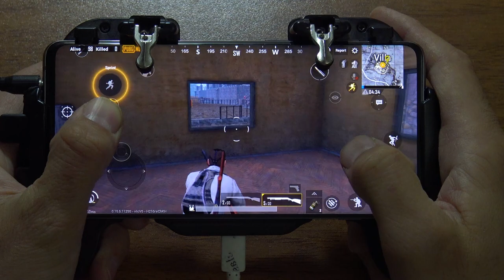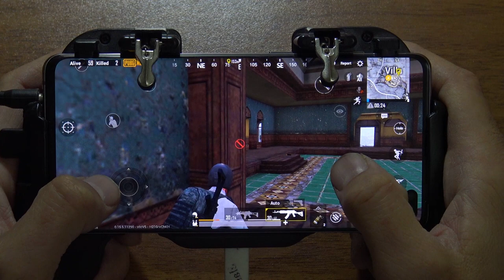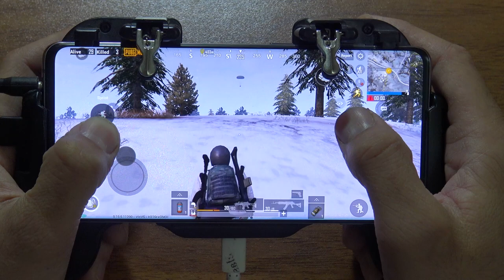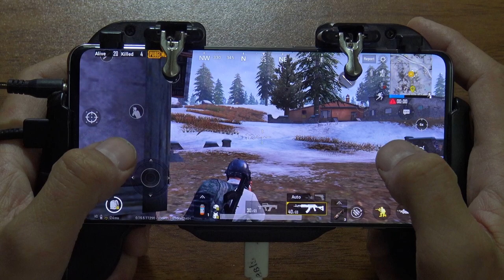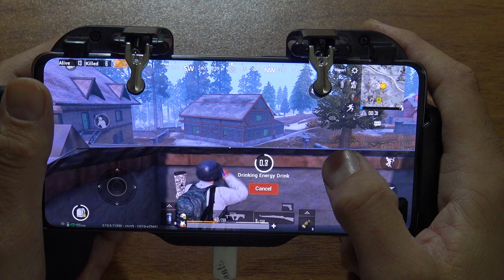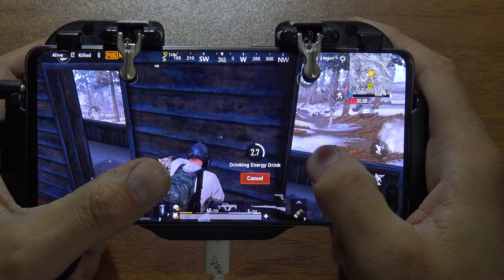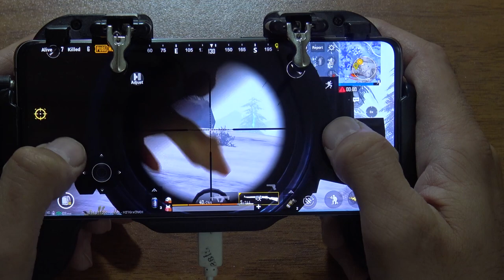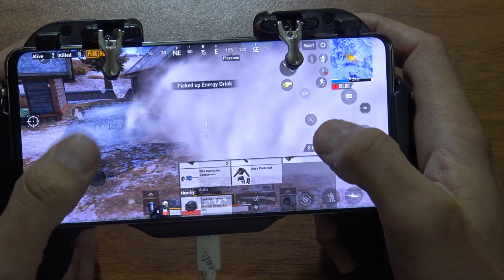Samsung S10 Plus Pubg Mobile Vikendi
s10+ 12 gb ram
s10 plus pubg mobile